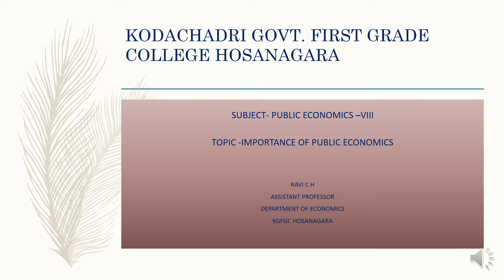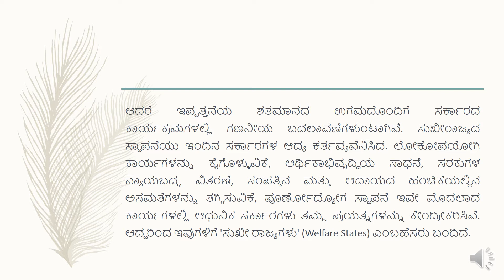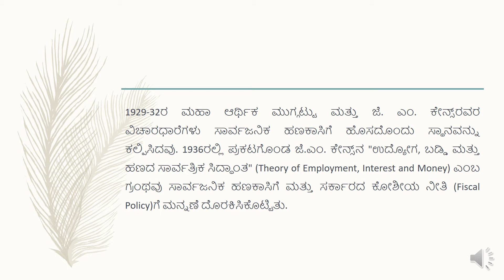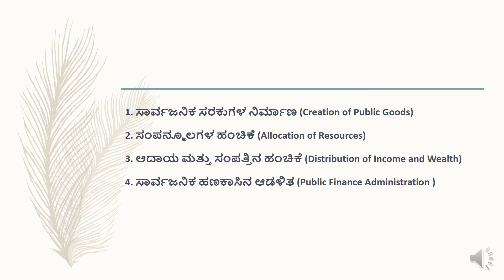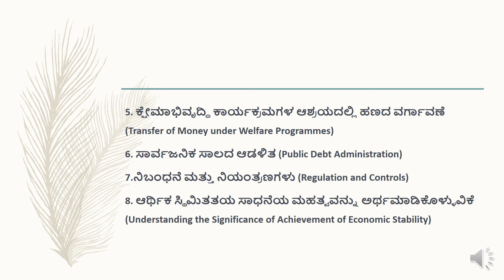Importance of public economics